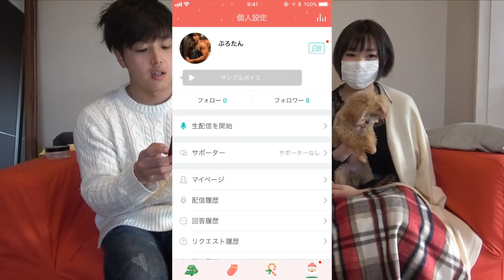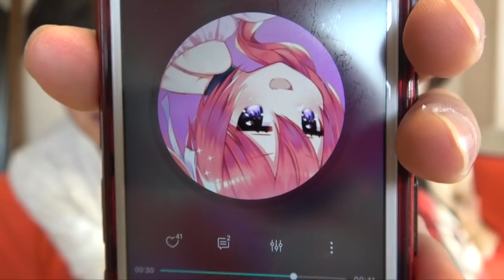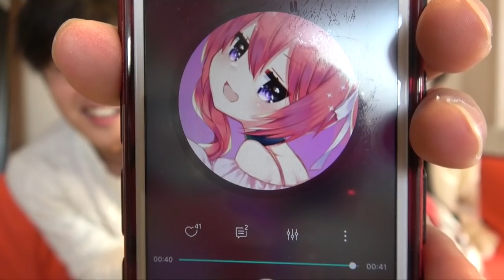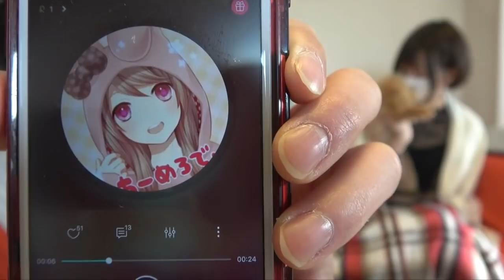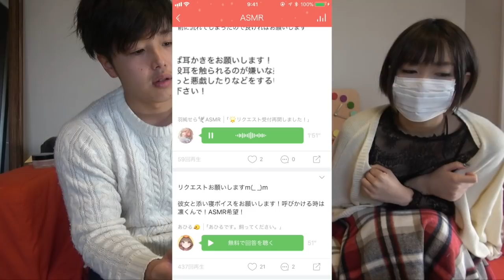ねぇチューしよ？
明日（12月30日）13:00からLisPonで『ここだけの話LIVE』します！

普段話さないここだけの話を
ライブで話していきたいとおもいま〜す！
みんな見に来てねー！
実は他youtuberさんも明日LIVE出演があります！
【LIVE配信時間】
ゆな  11:00
ゆん  17:00
ぷろたん  13:00
きぬ  18:00
momohaha 20:00
みんなのライブにも参加して見てね〜！
　「※人狼、アラーム等の一部の機能は2017/12/29現在 iOSのみの提供となっております。ご了承ください」

【動画タイトル募集企画・結果】
応募してくれた方、ありがとうございました！